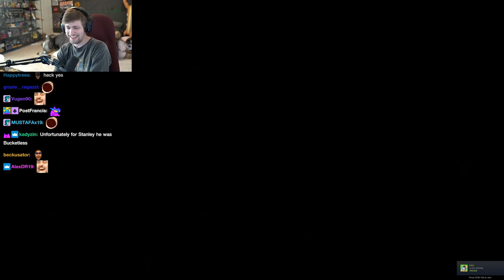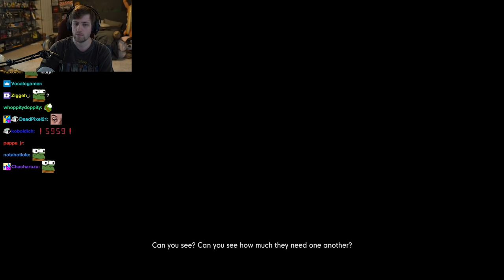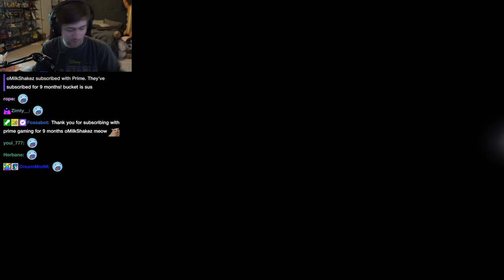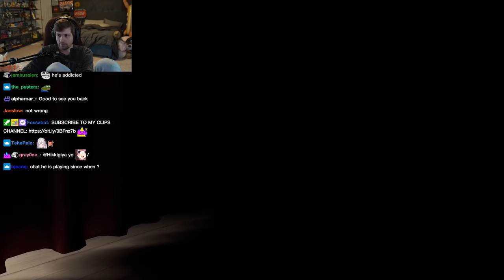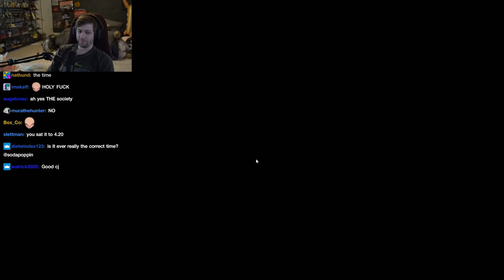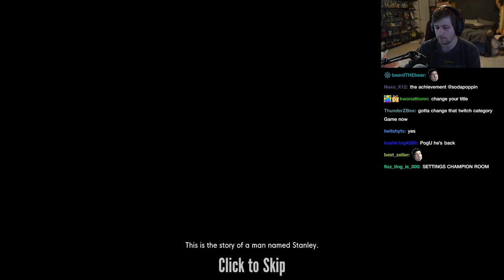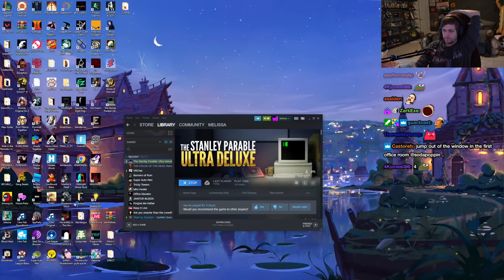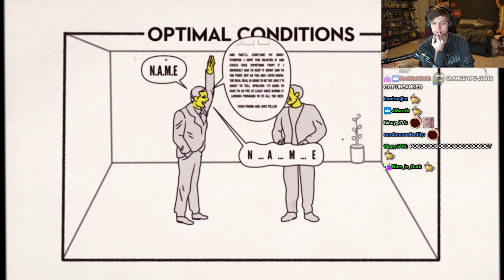Solving The Mystery Of The Bucket | Stanley Parable Pt. 2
▶ Edited: Blankface
▶ Produced: Mako
▶ Thumbnail: Blankface